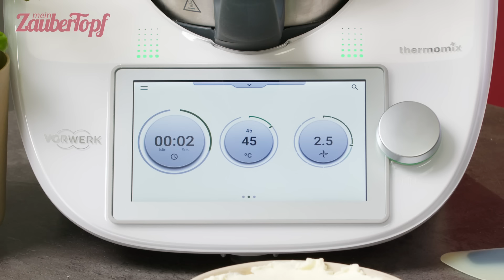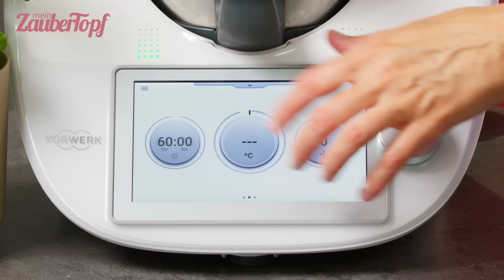😍😍 Der CREMIGSTE Käsekuchen mit nur 5 Zutaten direkt aus dem Varoma® | Thermomix® Rezept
Kein Backofen? Kein Problem! 😍 Probier' jetzt den cremigsten Käsekuchen mit nur 5 Zutaten direkt aus dem Varoma®. Wie einfach das funktioniert, zeigt dir unsere Thermomix® Expertin Dési. 🤗

👉 Zutaten für 8 Personen:

6 Eier getrennt
Zesten von 2 Zitronen
240 g weiße Schokolade, in Stücken
240 g Frischkäse in Raumtemperatur
200 g Himbeeren

1️⃣ Den Rühraufsatz in den sauberen, fettfreien Mixtopf einsetzen. Die Eiweiße in den Mixtopf geben und 2 Min. | 37 °C | Stufe 4 aufschlagen. Eischnee eine Schüssel füllen und beiseitestellen. Mixtopf reinigen und trocknen.

2️⃣ Zitronenschale und Schokolade in den Mixtopf geben und 10 Sek. | Stufe 10 zerkleinern. Mit dem Spatel nach unten schieben. Dann 6 Min. | 45 °C | Stufe 2,5 schmelzen.

3️⃣ Frischkäse und Eigelbe zufügen und 20 Sek. | Stufe 4 vermischen.

4️⃣ Geschlagenen Eischnee mit dem Spatel unter die Masse heben.

5️⃣ Eine Springform mit 18 cm Durchmesser mit Backpapier auskleiden und die Käsekuchenmasse hineingeben. Himbeeren darauf verteilen. Den Mixtopf reinigen.

6️⃣ 1250 g Wasser in den Mixtopf füllen. Varoma® mit dem Kuchen aufsetzen und sicherstellen, dass ein paar Luftschlitze frei bleiben, damit der Dampf zirkulieren kann (sollten alle abgedeckt sein, kannst du kleine Porzellanförmchen unter die Backform stellen oder Essstäbchen darunter legen).

 Anschließend 60 Min. | Varoma® | Stufe 2 dämpfen. Den Käsekuchen vor dem Servieren im Varoma® komplett auskühlen lassen.